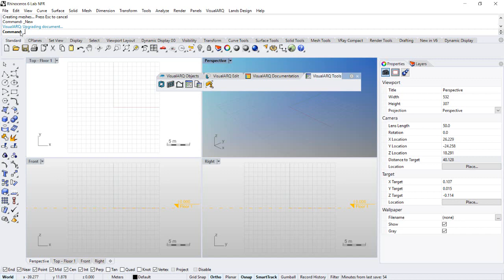VisualARQ 2 tutorial - 0.1 Toolbars overview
This video shows an overview of VisualARQ main toolbars and commands.

This is an introduction chapter of the Ville Savoye video tutorial.